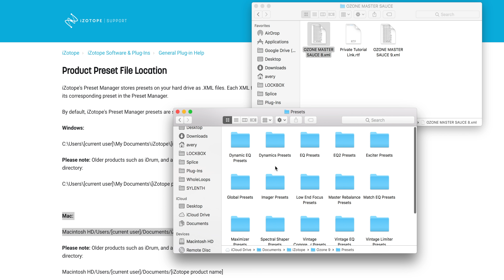How To Install Ozone Presets Tutorial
How to install Ozone 9 Presets on Mac

Ozone Master Sauce is the perfect mastering preset for Izotope Ozone Advanced that will finish your songs instantly!